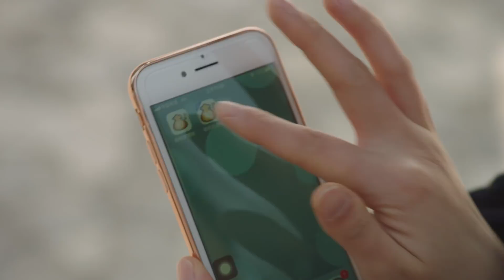How Shanghai PPDAI Uses Data to Lend Money to Everyone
See how data visionaries make borrowing money possible for everyone in China.